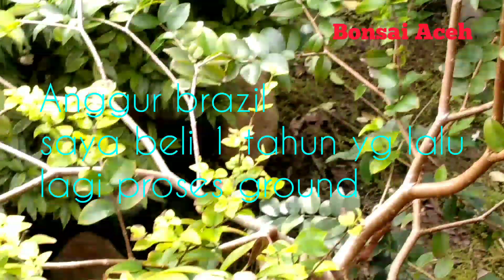Review Bahan Bonsai Hunting Online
Di video ini saya hanya mereview bahan bonsai yang saya beli 2 bulan yang lalu sambil melihat perkembangannya.
1. waru merah
2. sancang
3. anting putri
4. seribu bintang